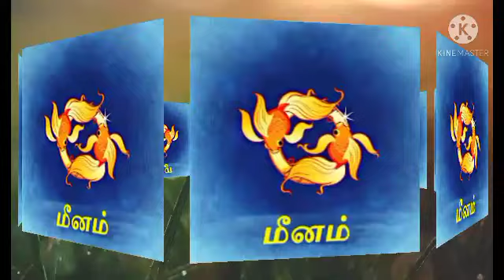இன்றைய ராசி பலன் 29.03.2021 Today Rasi Palan in Tamil/Horoscope/nalaya rasipalan/All in one Nandhini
இன்றைய ராசி பலன் 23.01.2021 Today Rasi Palan in Tamil/Horoscope/nalaya rasipalan/All in one Nandhi rasipalan allinonenandhini Indraya rasipalan

உங்களுடைய ஜாதகம் பார்க்க வேண்டுமானால் உங்களுக்கு சாமி கேட்க வேண்டுமென்றால் இந்த மெயில் ஐடிக்கு என்ற மெயில் ஐடிக்கு உங்களுடைய மொபைல் எண்ணை அனுப்பவும் இல்லை என்றால் கமெண்டில் உங்களுடைய மொபைல் எண் அனுப்பவும்.

இந்த சேனலில் இன்னும் பல புதிய வீடியோக்கள் உங்களுக்காக மறக்காமல் பார்த்து மகிழுங்கள்.

ஆன்மீகம்/ கனவு பலன்கள/ ராசி பலன்கள்/ ஆரோக்கியம்/ அழகு குறிப்புகள்/ சமையல் /கல்வி இன்னும் பல வீடியோக்கள் உங்களுக்காக.

ALL IN ONE NANDHINI இந்த சேனலை இதுவரைக்கும் ஆதரவு அளித்து வரும் நல்ல உள்ளங்களுக்கும் இனிமேலும் ஆதரவளிக்கும் நல்ல உள்ளங்களுக்கும் என்னுடைய சேனல் சார்பாக நன்றிகளை தெரிவித்துக்கொள்கிறேன்.

today rasi palan youtube
today rasi palan youtube tamil
sun tv rasi palan today episode youtube today rasi palan all